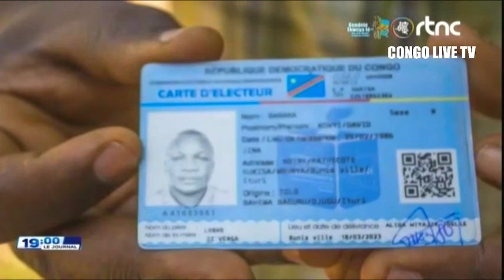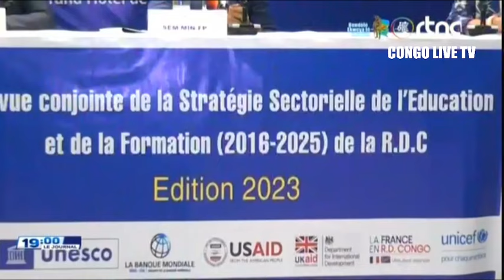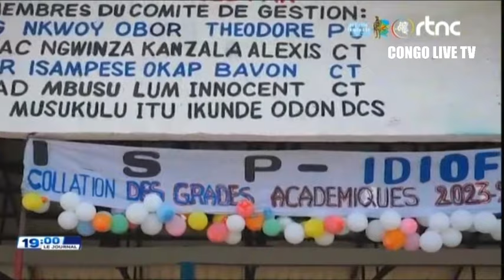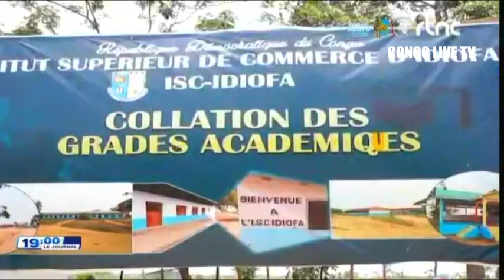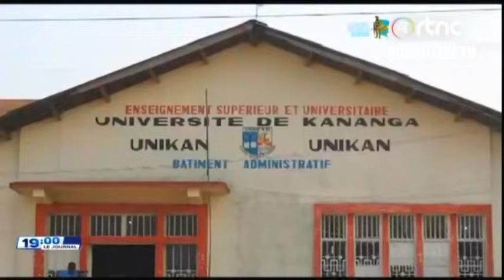🌍SUIVEZ : LE GRAND JOURNAL DE CE MARDI LE 17.09.2024 EDITION 19H00